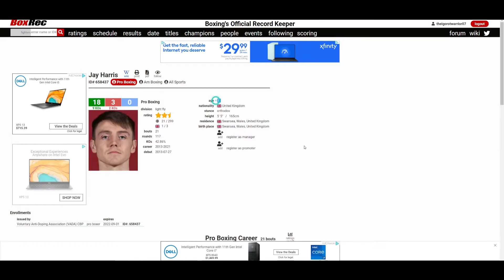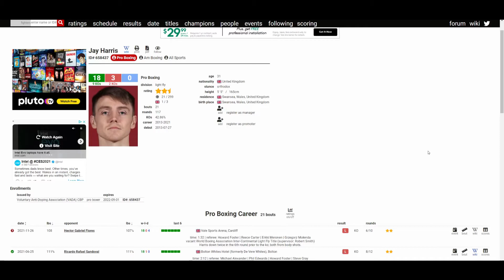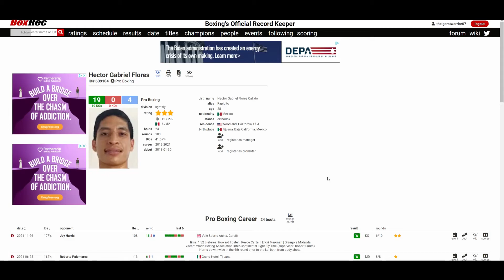JAY HARRIS VS HECTOR GABRIEL FLORES (6th RD KO) HARRIS CAN'T TAKE BODY SHOTS!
🥊 Boxing Fan
🎮 Gamer
🇵🇭 Filipino
🇺🇸 American
🌎 Earthling